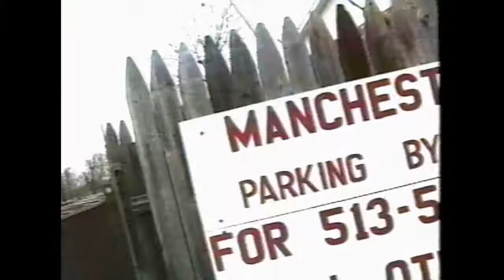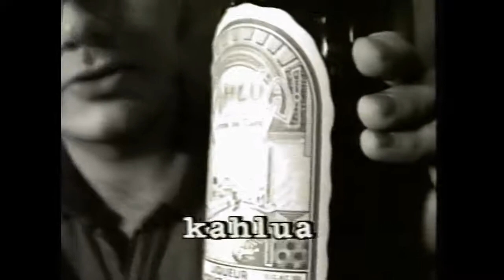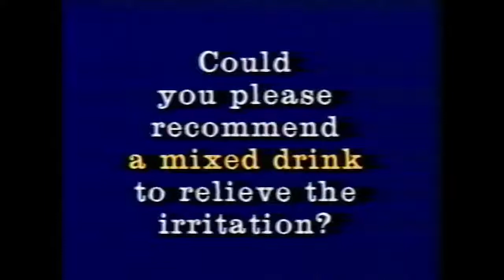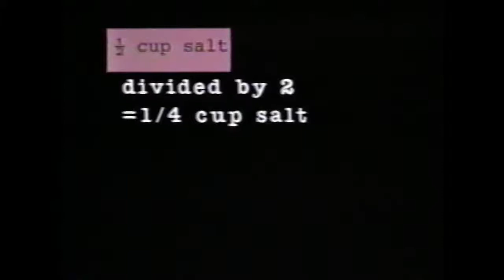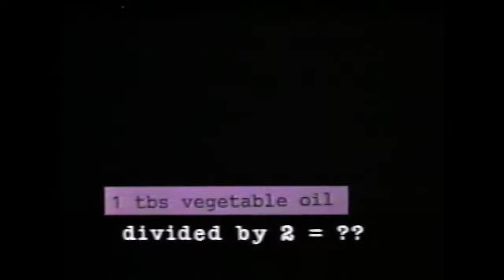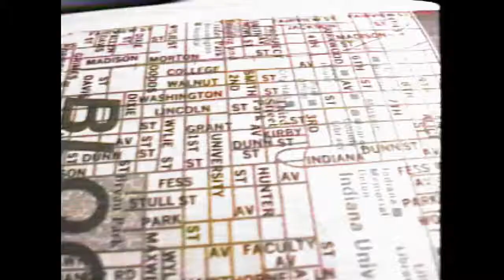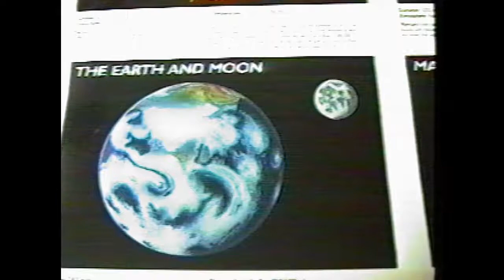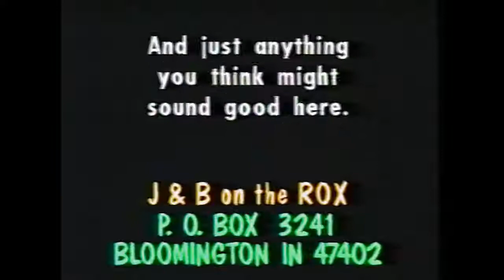ROX #47: The Nature of Reality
For a full listing of what's in this program, please